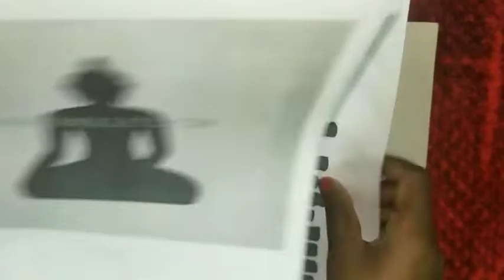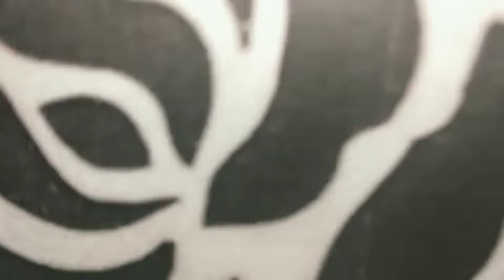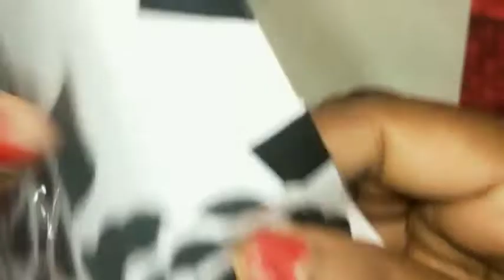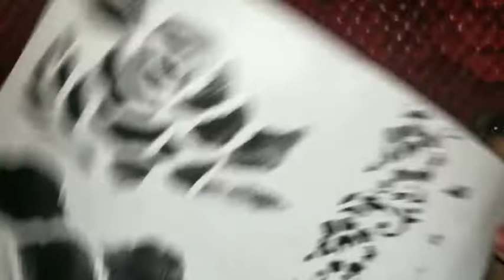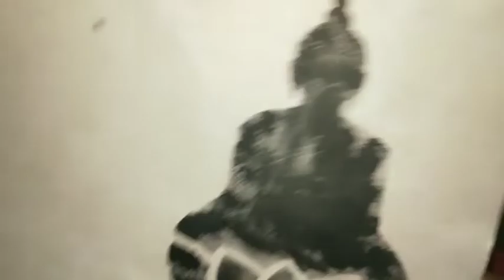How To Make Craft Stencils At Home | Make Your Own Stencils | DIY Craft Supplies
SK Sweet home